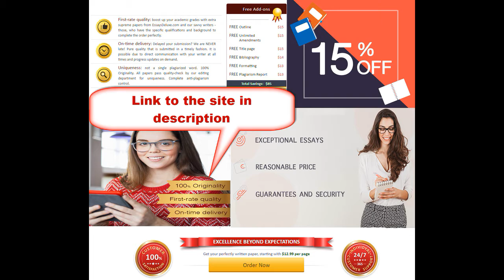guidelines for persuasive essay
how to write a body paragraph for a persuasive essay
how many paragraphs does a persuasive essay have
how to write the body of a persuasive essay
body of a persuasive essay
how to write a persuasive essay on gay marriage
lamb to the slaughter persuasive essay
romantic love is a poor basis for marriage persuasive essay

persuasive essay about cell phones in the school
persuasive essay about technology in schools
a persuasive essay about cell phones in school
persuasive essay cell phones school
how to write a persuasive research essay